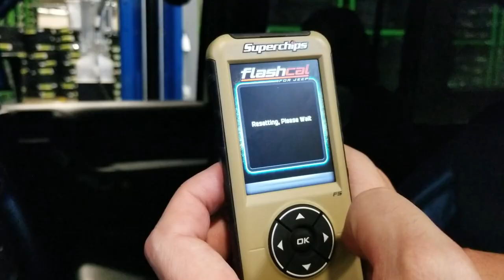WCJF - Atturo Trail Blade Boss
WCJF is teaming up with Atturo Tire to review their Trail Blade Boss tires!

Atturo® Tire releases the fourth tire in its Trail Blade® series with the most intimidating tire design to date – the Trail Blade BOSS®.  The tread is designed from the Quartermaster QSA-1 BOSS HOG knife,  a blade made for heavy duty, hard core use. Alternating shoulder blocks follow the outline of the knife handle tread. The tread’s high void ratio provides superior grip across the varied terrain. Smaller center tread blocks are linked for stability from the high abrasion abuse of rocks.

• The center tread incorporates the ‘kurki’ style knife

   blade as the oversized tread lug.  The deep channel in

   this massive tread block serves to pull through deep

   slop and force debris from the center of the tread.

• The relatively smaller center tread blocks are linked for

   stability from the high abrasion abuse of rocks.

• The sidewalls of the BOSS feature the same blade and

   handle shapes as the tread. These large lugs provide

   traction in deep mud, grab loose rocks and protect the

   sidewall from protrusions on the trail.

• Beneath the tread, lies a 3 ply sidewall for load

   capacity and protection.